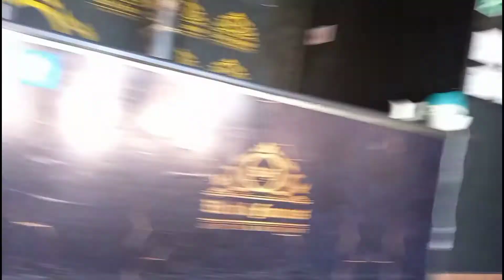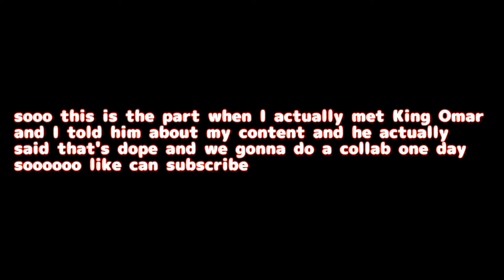FIRST TIME going to a CLUB in SA🇿🇦 | *NOT CLICKBAIT*